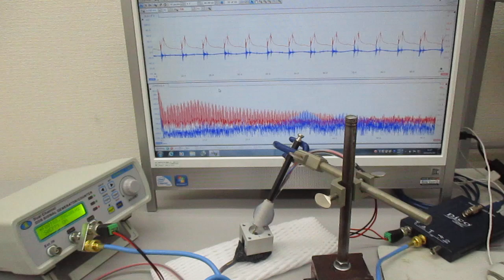超音波を利用した表面検査技術（超音波システム研究所） Ultrasonic-labo